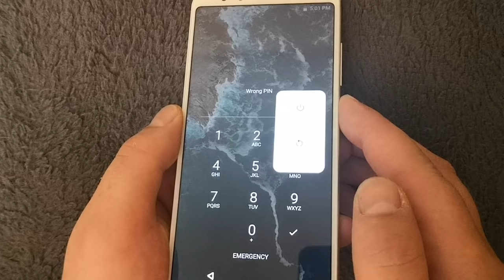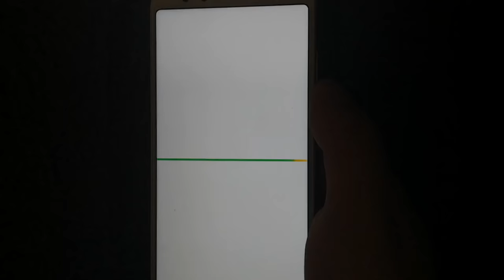Xiaomi Mi A2 Hard reset / pattern unlock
Easy tutorial how to hard reset Xiaomi Mi A2 also known as Mi 6X (China)
Hard reset no working with locked google account in your phone !
1.) Turn off
2.) After that HOLD ON/OFF + VOLUME UP
3.) At logo still hold until no command
4.) now push ON/OFF + VOLUME UP
5.) WIPE DATA / Reboot system now
6.) HARD RESET DELETE ALL DATA IN DEVICE!!!